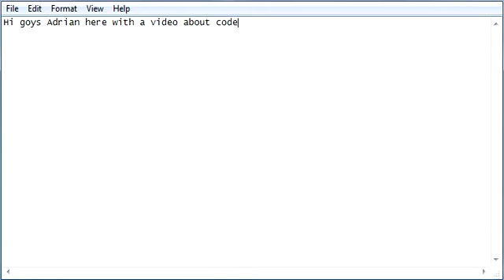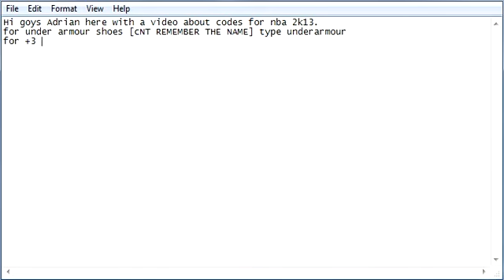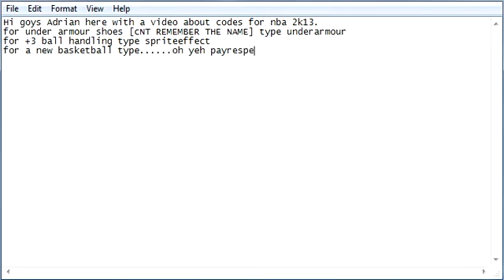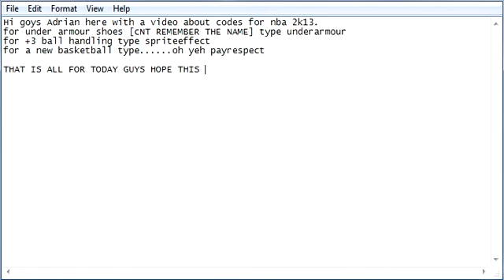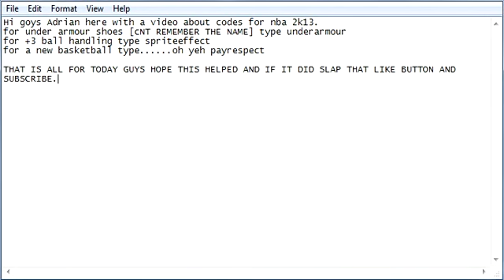Codes for nba 2k13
Codes for nba2k13 that help you in the game.